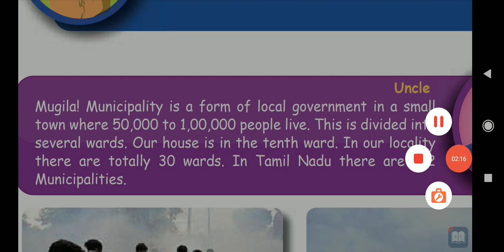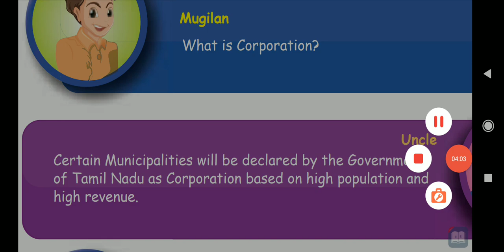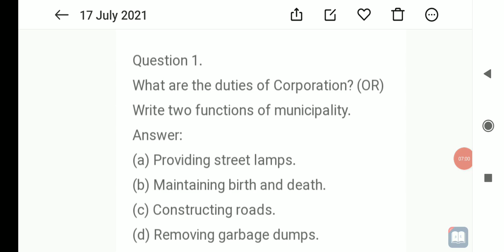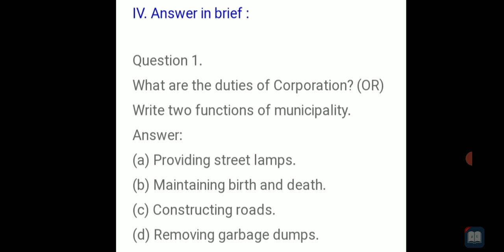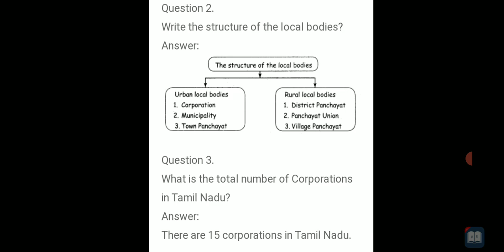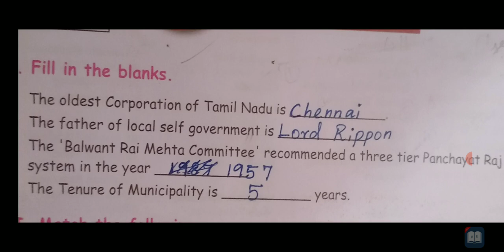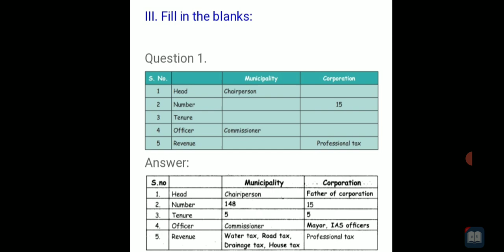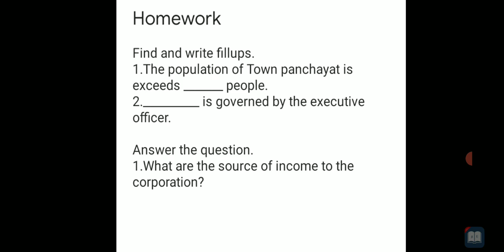4 th Social 11